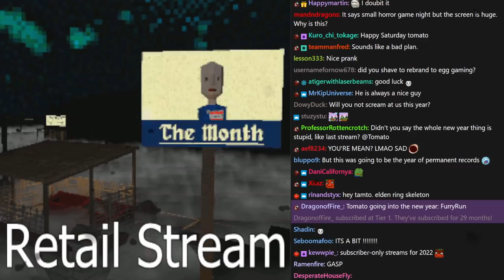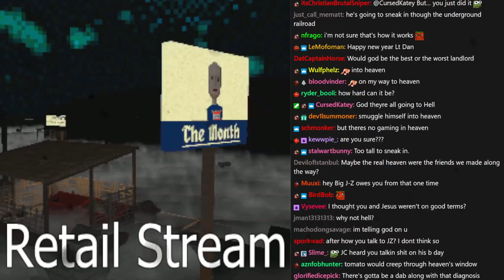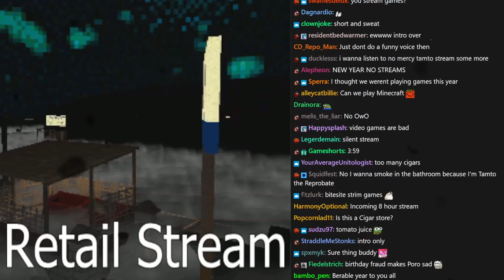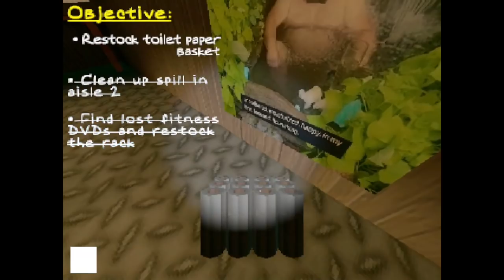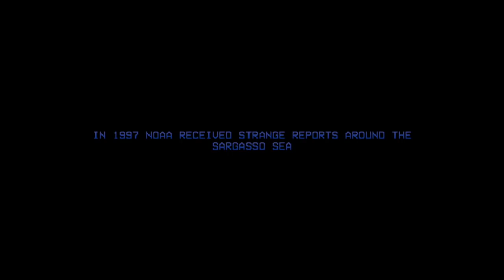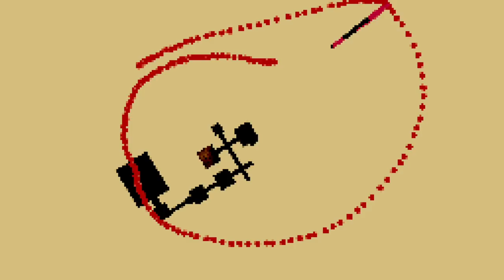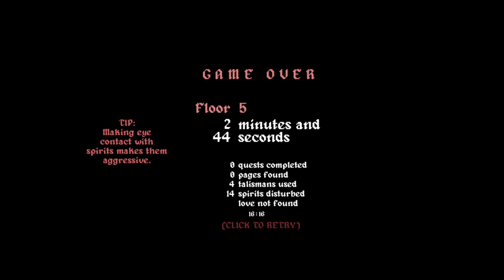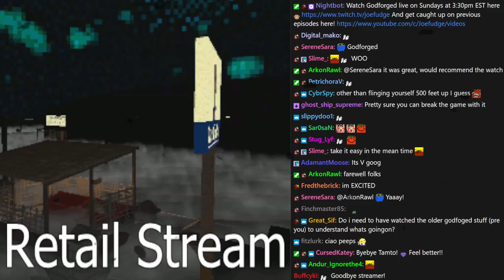[Tomato] Retail Stream : Nightmares from the retail realm. | Small horror game night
Tomato plays Employee of the Month, Corpse Ocean, ToruTaru

0:00:00 Intro Music
0:00:37 Intro
1:01:24 Employee of the Month
1:49:32 Corpse Ocean
2:16:44 ToruTaru